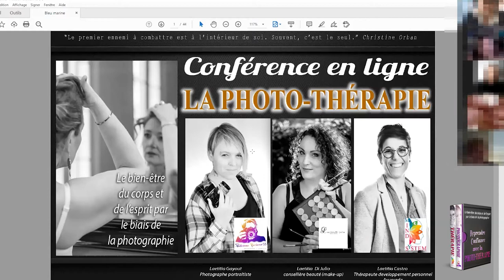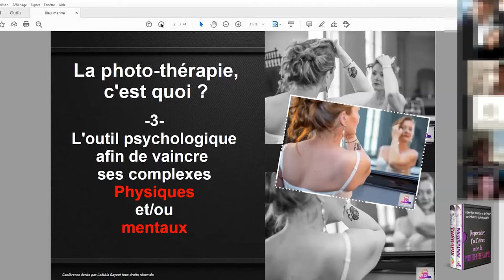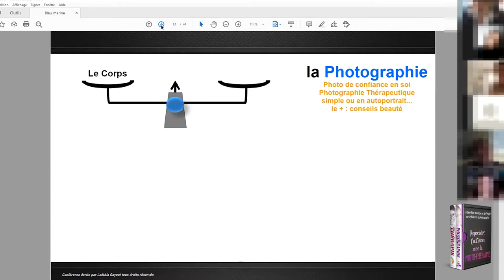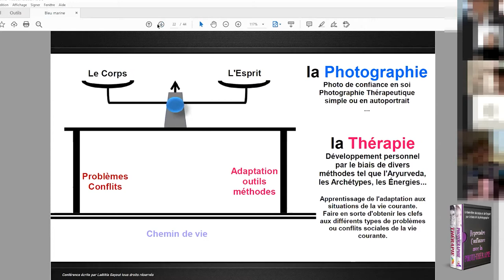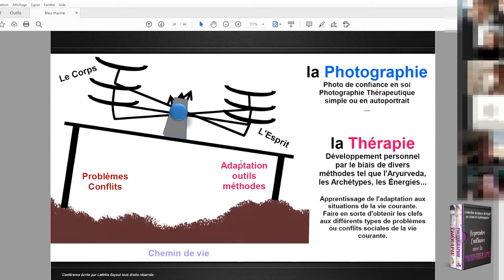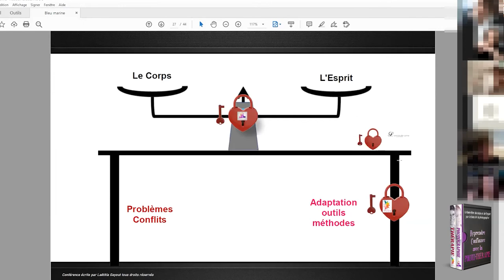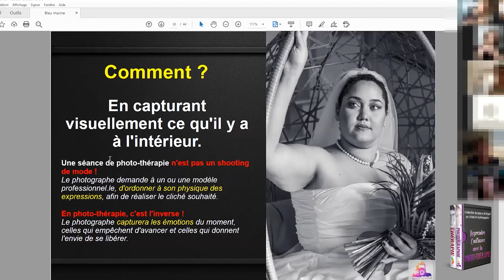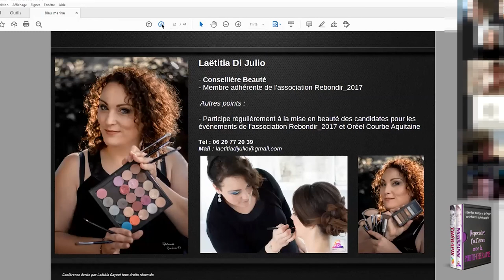🎄Les bienfaits de la photo lier à la thérapie🎄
Rejoignez notre groupe facebook :
"Reprendre confiance avec la photo-thérapie"